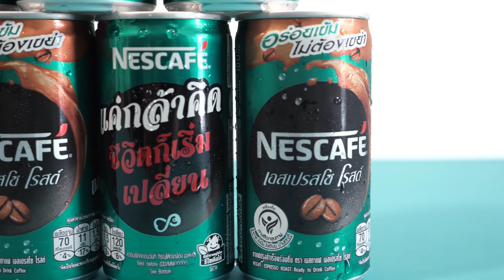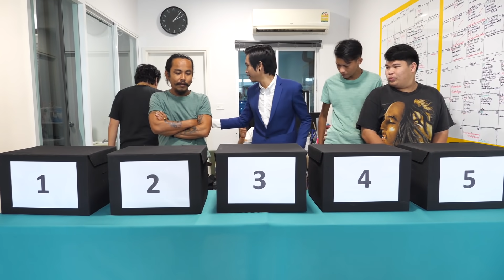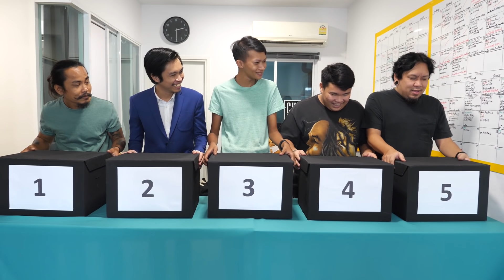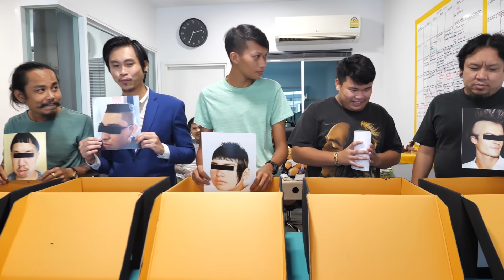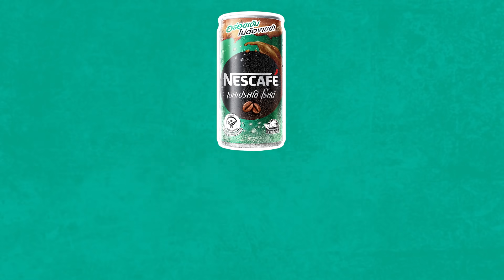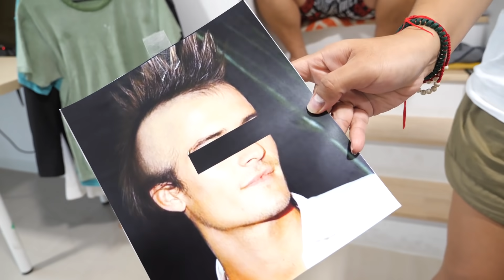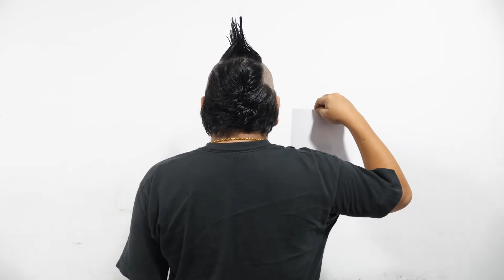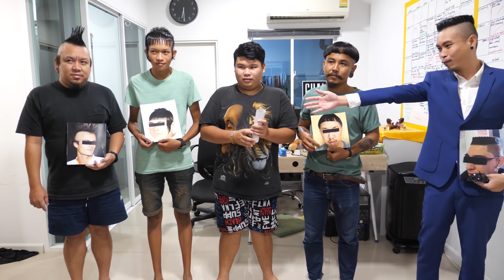เติมเข้มเเล้วเล่น เขย่าพาซวย วัดดวงตัดผมทรงขัดใจเเม่